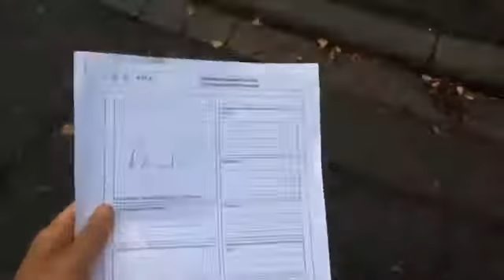At the zoo with my friends :D | HYRI VLOG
Cute :3

btw the person with the pink and black shoes at 0:07, that's my friend too :D , not "somebody" :P